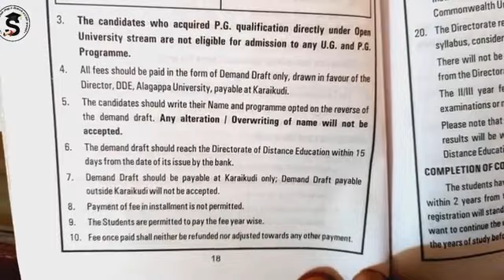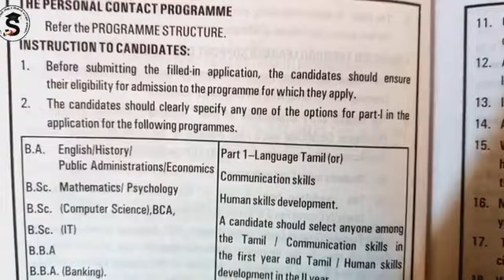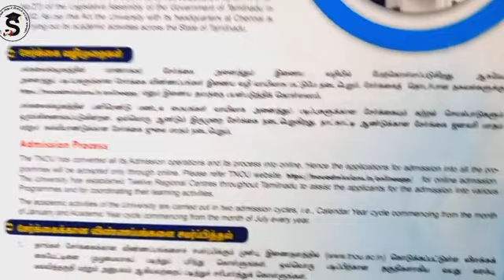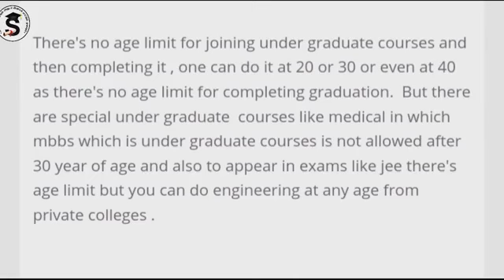Age Limit உண்டா ? இல்லையா? | Maximum Age For Distance Education? | Regular Colleges